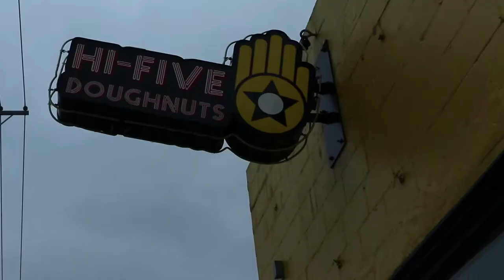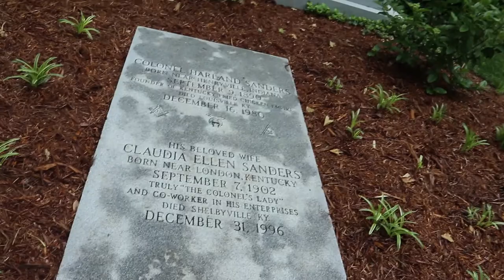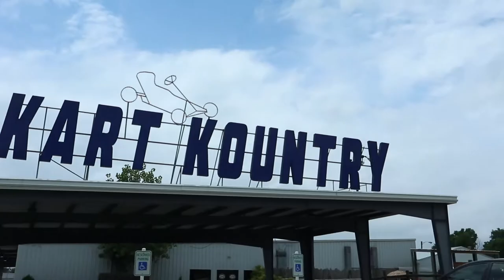THE DOUGH SHOW / VLOG #28 PART 1 / WHITE TRASH WEEKEND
FOR MY BIRTHDAY, ME AND MY PALS TRAVEL TO LOUISVILLE KENTUCKY FOR THE WEEKEND TO ATTEND KING OF THE DEATHMATCH.